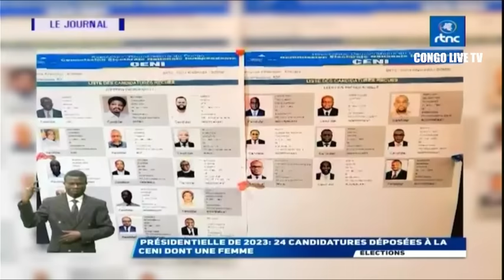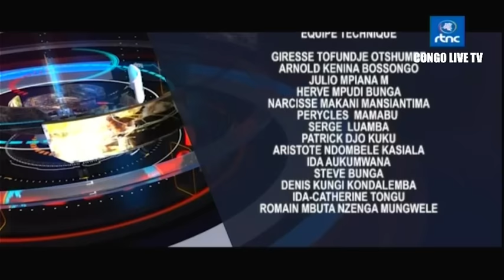🔴GOMA SITUATION SECURITAIRE DANS L'EST DE LA RDC LES JEUNES SALUENT LES EFFORT DU Pr F.TSHISEKEDI